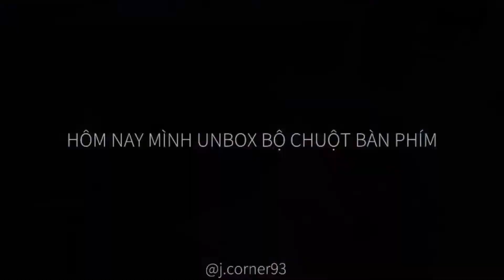Unboxing đồ điện tử logitech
-Kích thước chuột:
  Cao x rộng x sâu:
  26.5 mm x 59 mm x 107 mm
  Trọng lượng (bao gồm cả pin): 100g
  -Thiết bị thu Nano:
  14.4 mm x 18.7 mm x 6.1 mm
  Trọng lượng: 1.8g
  Yêu cầu hệ thống
  Thiết bị nhận
  Yêu cầu: Có cổng USB
  Windows # 10 trở lên, Windows 8, Windows 7
  MacOS X 10.10 trở lên
  Trình tăng tốc Chrome OS
  Linux Kernel 2.6+
  Bluetooth
  Yêu cầu: Công nghệ Bluetooth công suất thấp
  Windows 10 trở lên, Windows 8
  Chrome OS, Android 5.0 trở lên
  Thông tin chi tiết:
  Công nghệ cảm biến
  Cảm biến quang học chính xác cao
  Độ phân giải cảm biến
  1000 DPI
  Số phím nhấp: 3 phím nhấn bao gồm con lăn
  Thiết kế chuột có - Con lăn cơ
  Phím nhấp giữa
  Hỗ trợ tương thích: Có
  Hỗ trợ đồng bộ: Không
  Tuổi thọ pin
  18 tháng
  Loại pin
  Một pin AA (Được gắn sẵn)
  Khoảng cách hoạt động không dây
  10 mét 3
  Công nghệ không dây
  Công nghệ thu tín hiệu hoặc công nghệ Bluetooth công suất thấp
  Gói hàng bao gồm:
  Chuột không dây
  1 Pin AA (được gắn sẵn)